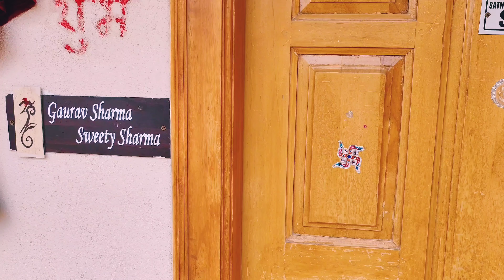Our New 3 BHK House 1350 Sq Ft Tour | Home Tour | Easycookingrecipes